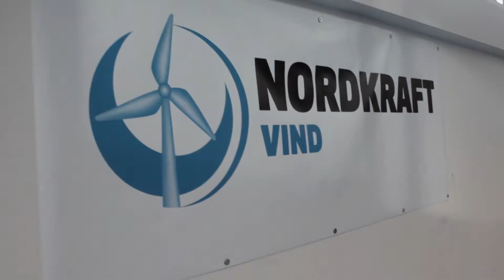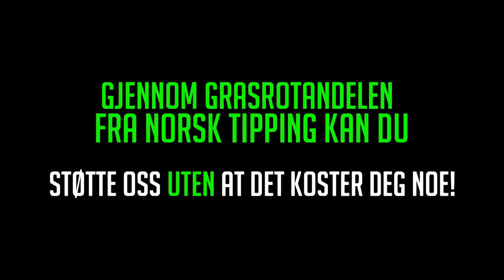Narvik Atletklubb - Film